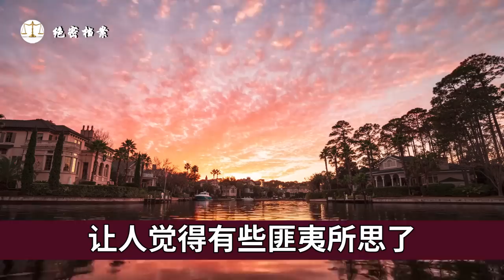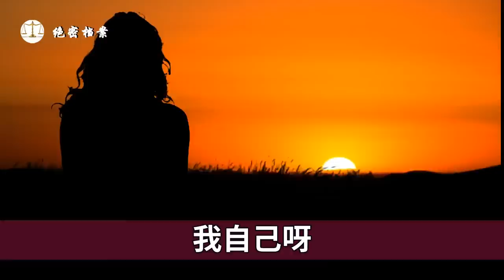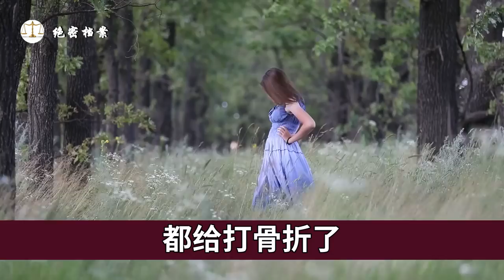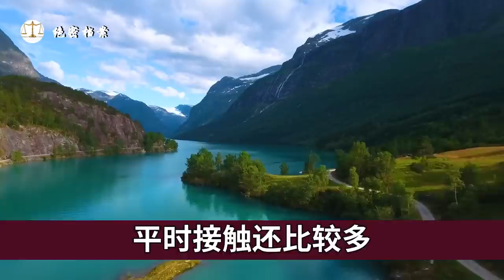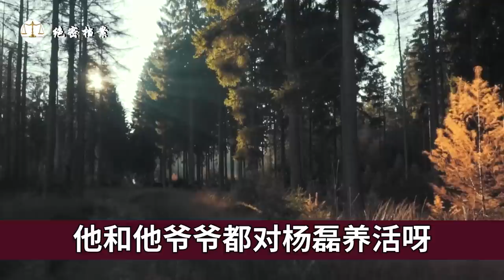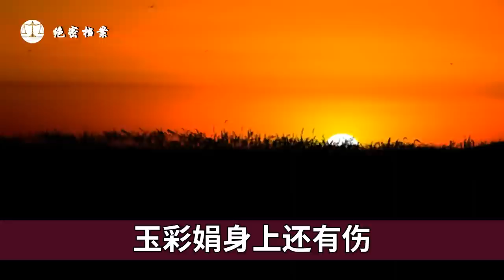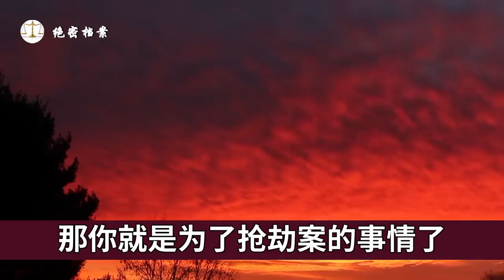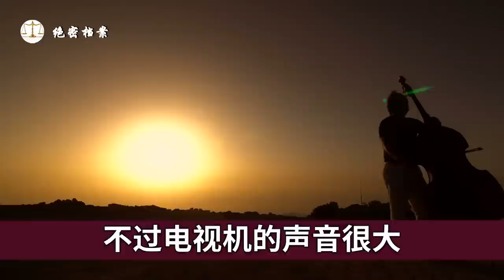90年代山村特大命案，邻居两家男女偷情，引发的惊魂一夜，禁忌之恋，到底有多可怕